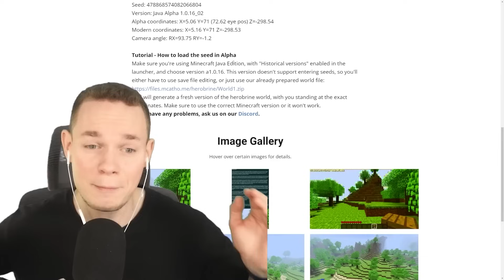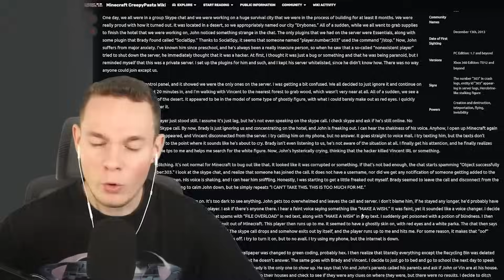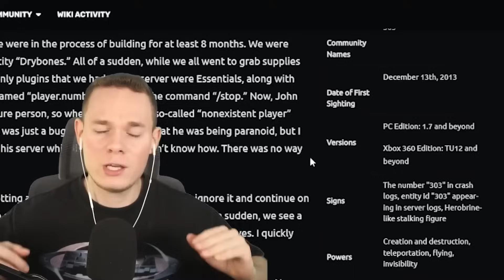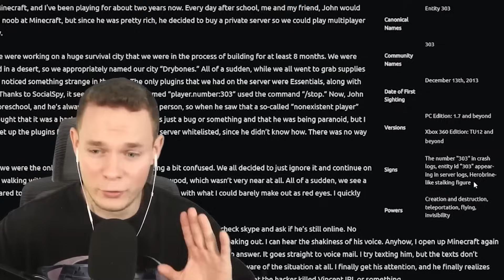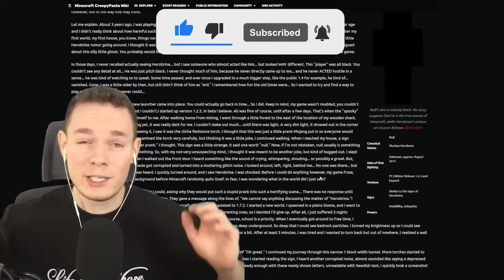Ich FINDE HEROBRINE in Minecraft...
Wie ich Herobrine, Entity303 & Null gefunden habe in Minecraft

Hier gibt es täglich extra Lange Videos von meinem Hauptkanal @Pat1
Alle Videos sind familienfreundlich und frei von Ausdrücken.